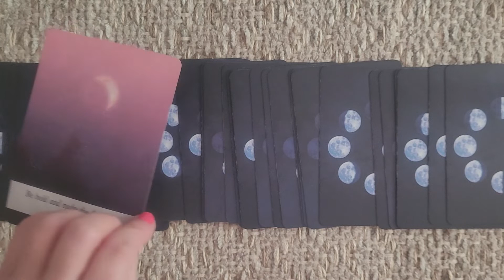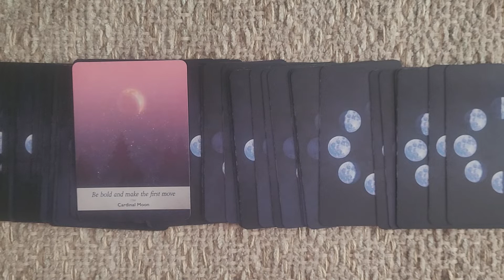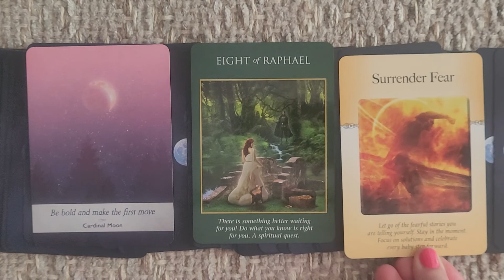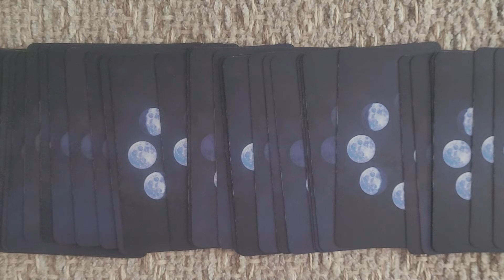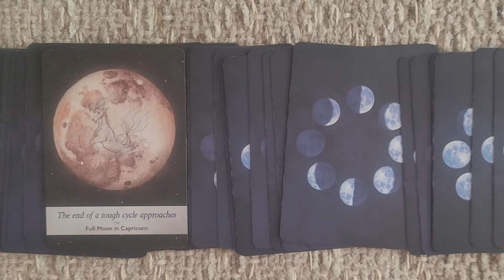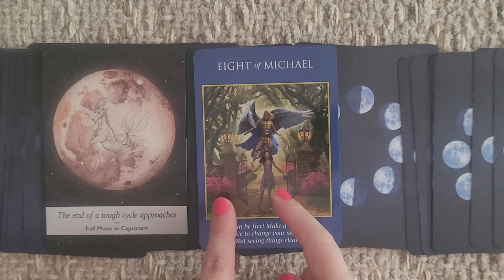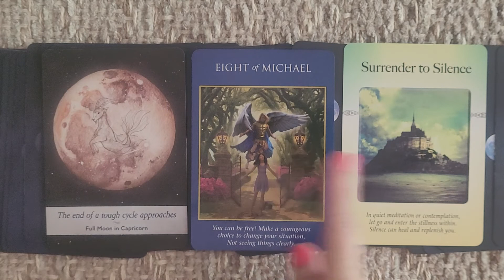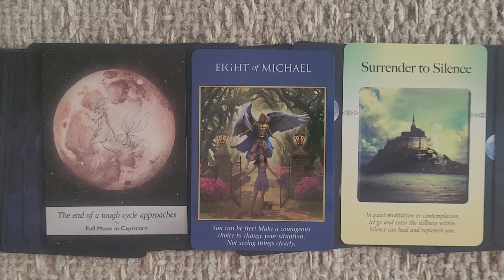New Moon Reading For Twin Flames May 2021